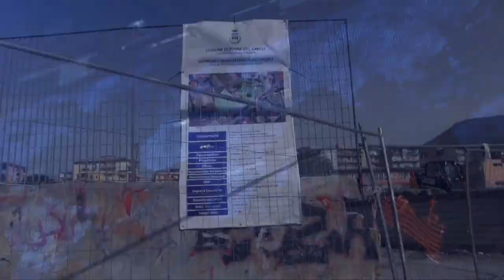Torre del Greco: riqualifica area verde di Via Cavallerizzi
Torre del Greco: Sono iniziati i lavori del progetto di riqualificazione del verde dell'area Sauro Morelli di Via Cavallerizzi.

La Professoressa Giovanna Franchetti dell'associazione Università Verde di Torre del Greco attraverso i nostri microfoni chiede di conoscere se è stata effettuata una bonifica del territorio.

L'Università Verde dichiara "Alla nostra esplicita domanda la risposta oggi, nei fatti, è:
NO, NON È STATO FATTO ALCUN INTERVENTO DI BONIFICA, NÉ RIMOZIONE DEI RIFIUTI! Le foto parlano chiaro!
Chi ne è responsabile? Chi se ne deve occupare? "